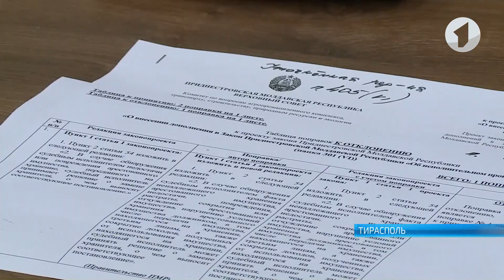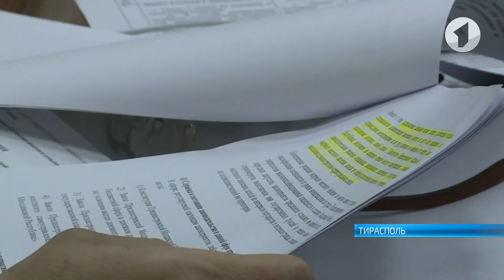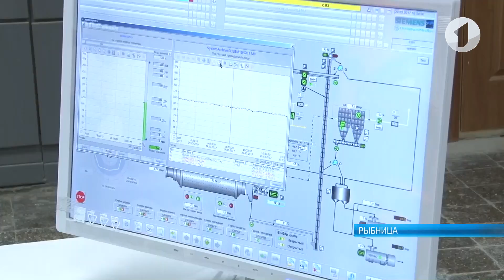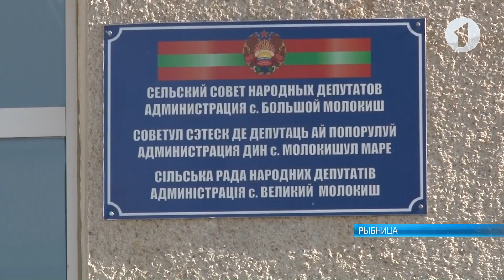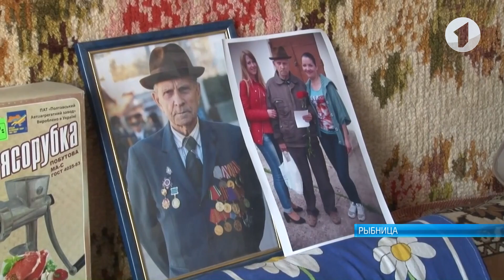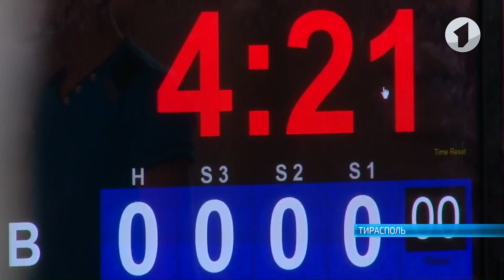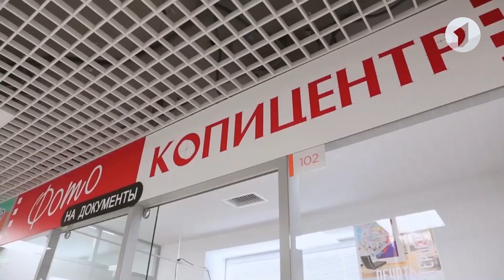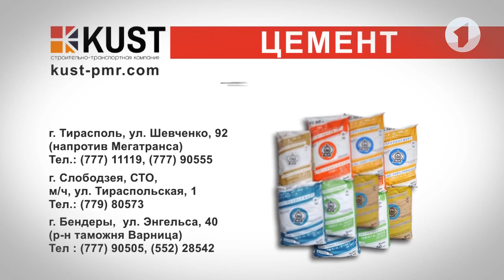Программа "События" - 29/03/17